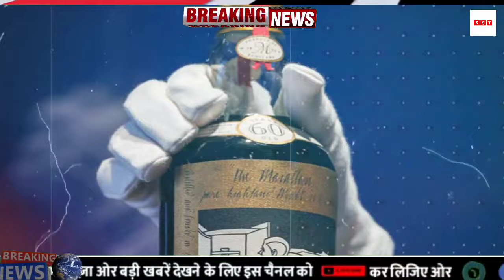अचानक कोर्ट से बड़ी खबर आई सामने | Supreme Court News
आज 6 जनवरी 2023 का मौसम,Mausam ki Jankari, जनवरी का मौसम विभाग aah weather News

1.weather forecast
2.weather today
3.weather forecast india
4.weather report
5.rain weather
6 आज का मौसम कैसा रहेगा
7.आज के मौसम का हाल
8.मौसम समाचार
9.मौसम विभाग
10.कल का मौसम कैसा रहेगा
11.आज के मोसम की जानकारी
12.आज रात का मौसम कैसा रहेगा
13.कल का मौसम कैसा रहेगा
14.आज का मौसम दिल्ली
15.आज का मोसम पंजाब
16.आज का मौसम उत्तर प्रदेश
17.आज का मौसम कैसा रहेगा 2023.आज रात का मौसम कैसा रहेगा
18.आज का मौसम कैसा रहेगा
19.आज का मौसम दिल्ली
20.कल का मौसम कैसा होगा
21.आज के मौसम का हाल
22.मौसम समाचार
23.कल का मौसम कैसा रहेगा 2023